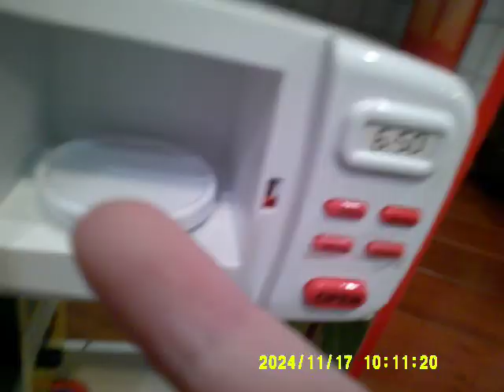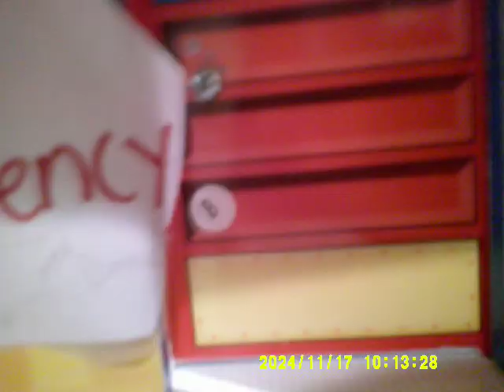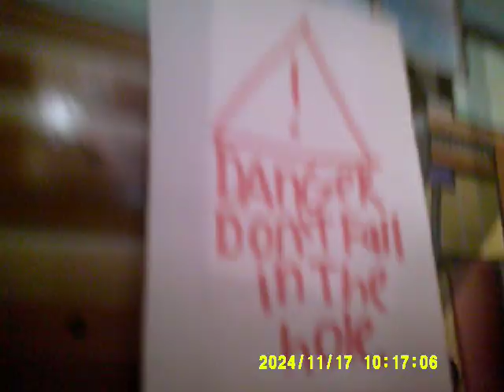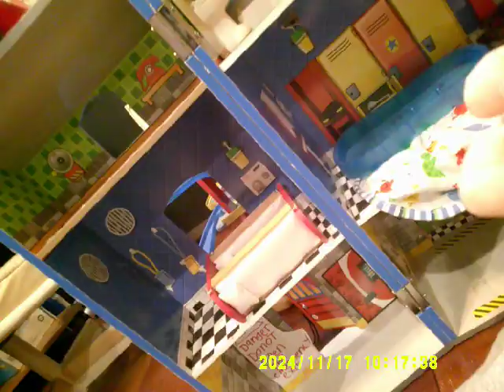Part 2 - hanging out ￼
Video Premiere ￼

Recorded November 17, 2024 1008AM EST

Having fun schedule video stream
November 30, 2024
recording it ￼￼￼￼on November 29, 2024

Livestream December 1, 2024
Recording it same date